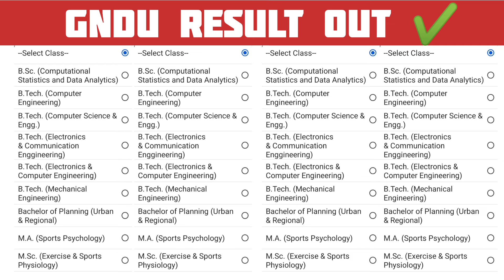Gndu Result 2024 Out Now 😱 Breaking News🔥BA / BSC Classes 💥 Latest Update | Gndu Result News Today